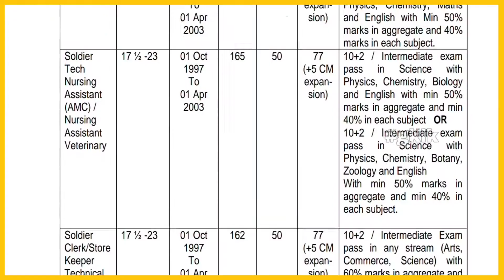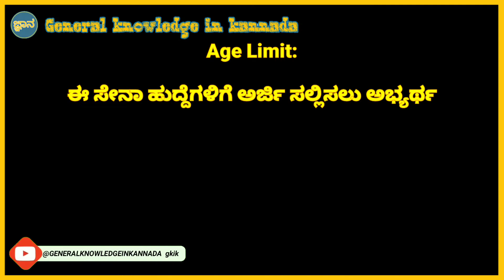ಭಾರತೀಯ ಸೇನಾ ಸೈನಿಕ ಹುದ್ದೆಗಳ ನೇಮಕಾತಿ 2020 | Indian Army Recruitment 2020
ಭಾರತೀಯ ಸೇನಾ ಪಡೆಯ ವಿಜಯಪುರ, ಬಾಗಲಕೋಟೆ, ಧಾರವಾಡ, ಉತ್ತರ ಕನ್ನಡ, ದಕ್ಷಿಣ ಕನ್ನಡ, ಉಡುಪಿ, ದಾವಣಗೆರೆ, ಗದಗ, ಹಾವೇರಿ, ಚಿಕ್ಕಮಗಳೂರು, ಶಿವಮೊಗ್ಗ ಜಿಲ್ಲೆಗಳ ಅರ್ಹ ಅಭ್ಯರ್ಥಿಗಳಿಗೆ ಸೈನಿಕ ಹುದ್ದೆಗಳ ನೇಮಕಾತಿಗಾಗಿ ನೇಮಕಾತಿ ರ್ಯಾಲಿ ಆಯೋಜಿಸಲಾಗಿದ್ದು ಅಭ್ಯರ್ಥಿಗಳಿಗೆ ಆನ್ ಲೈನ್ ಮೂಲಕ ಅರ್ಜಿಗಳನ್ನು ಆಹ್ವಾನಿಸಲಾಗಿದೆ.

Indian army Soldier recruitment  2020 | 10th pass and PUC PASS

Notification -

ಎಲ್ಲರಿಗೂ ನಮಸ್ಕಾರ, ಈ ವಿಡಿಯೋ ನೋಡಿದಕ್ಕೆ ಧನ್ಯವಾದಗಳು,

General-Knowledge-kannada ಮತ್ತು INSTAGRAM page ನಲ್ಲಿ ಈಗ ನಮಗೆ ಒಟ್ಟು 50k+ ಸಾವಿರಕ್ಕೂ ಹೆಚ್ಚು ಜನ Followers ಇದ್ದಾರೆ.

ನಾವು ನಮ್ಮ Instagram ಪೇಜ್ ನಲ್ಲಿ ಪ್ರತಿದಿನ ದೈನಂದಿನ ಪ್ರಚಲಿತ ವಿದ್ಯಮಾನಗಳು, ಉದ್ಯೋಗ ಮಾಹಿತಿ, exam results, exam preparation, Quiz, study materials... ಮತ್ತಷ್ಟು.

ಇಷ್ಟು ದಿನ ನಮಗೆ ತೋರಿಸಿದ ಬೆಂಬಲವನ್ನು, ನಮ್ಮ ಈ ಹೊಸ YouTube channel ಗೆ ತೋರಿಸಿ ಸಹಕರಿಸಿ.

ನಿಮ್ಮ ಅನಿಸಿಕೆಗಳನ್ನು  ಸಲಹೆಗಳನ್ನು ಕಾಮೆಂಟ್ ಮಾಡಿ ತಿಳಿಸಿ.

ಈ ಮೇಲಿನ ವಿಡಿಯೋದಲ್ಲಿ  ಬಳಸಿದ ಪ್ರತಿಯೊಂದು ಫೋಟೋ ಮತ್ತು ವಿಡಿಯೊ ನಮ್ಮದಲ್ಲ , ಅದು ಅದರ ನಿಜವಾದ ಕ್ರಿಯೇಟರ್ [Owner] ಗೆ ಸೇರಿದೆ, ಅವರೆಲ್ಲರಿಗೂ ನಮ್ಮ ಧನ್ಯವಾದಗಳು ❤️.

IF YOU WANT TO REMOVE ANY VIDEO CLIPS OR PHOTOS PLEASE MAIL ✉ US.

CREDITS :-